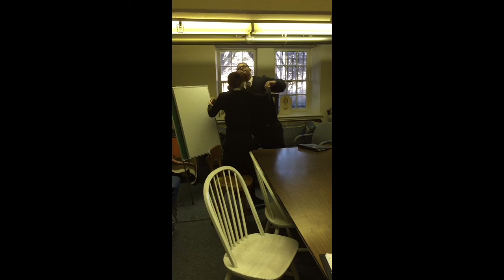Random day at BATC